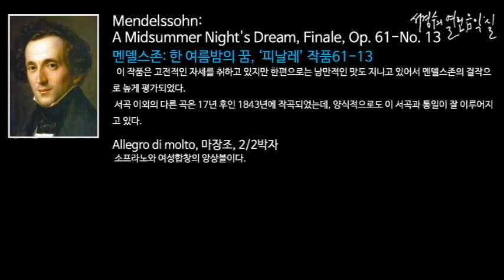멘델스존: 피날레: Op.21, Op.61; Finale, Op. 61-No. 13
Mendelssohn: A Midsummer Night_s Dream, Finale, Op. 61-No. 13

이 작품은 고전적인 자세를 취하고 있지만 한편으로는 낭만적인 맛도 지니고 있어서 멘델스존의 걸작으로 높게 평가되었다. 서곡 이외의 다른 곡은 17년 후인 1843년에 작곡되었는데, 양식적으로도 이 서곡과 통일이 잘 이루어지고 있다.